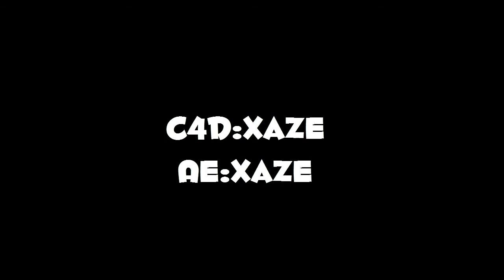Yeezy Intro|Public Dual 1|Frames n 10 lieks! ;)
WTF U LOOKIN AT?
jk frames in 10 likes